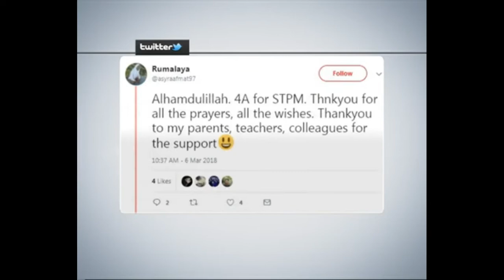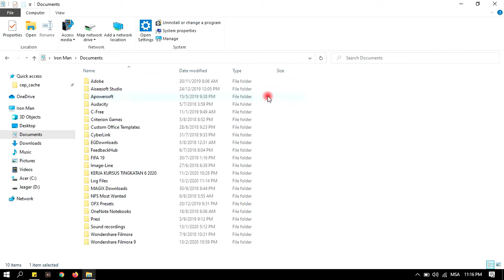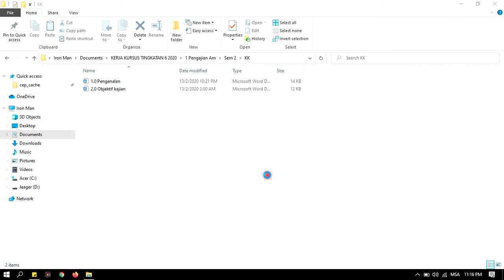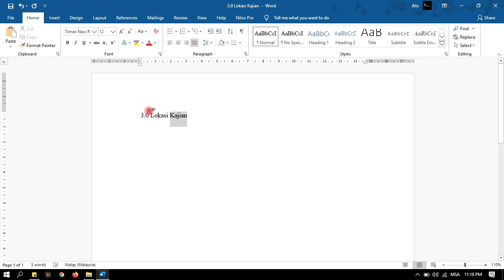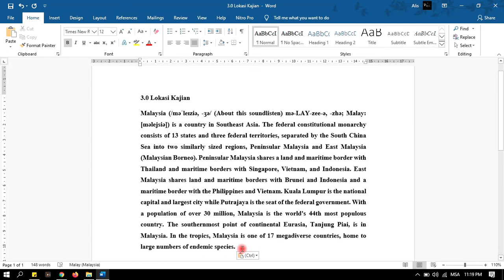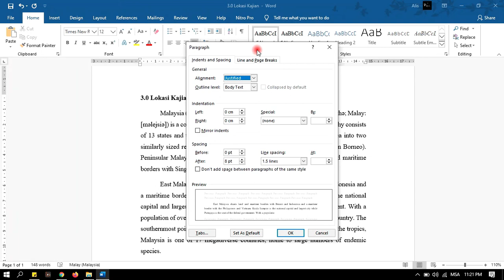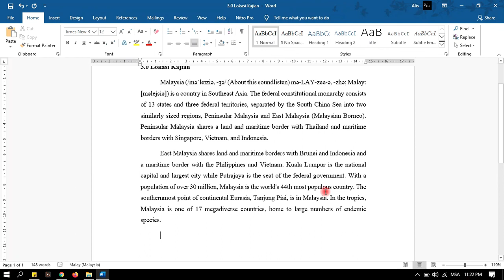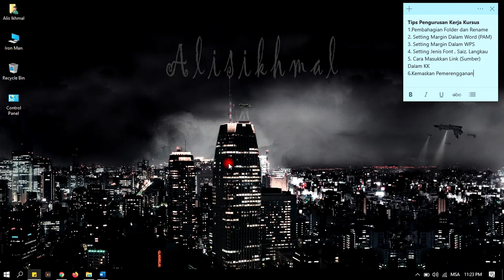#6 Kemaskan Pemerengganan | Tips Pengurusan Kerja Kursus STPM 2020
Video ini saya buat untuk memudahkan adik2 STPM seluruh Malaysia semasa menjalankan kerja kursus.
Banyak tips akan dikongsikan untuk tujuan memudahkan Pelajar STPM menjalankan kerja kursus.
Tips- tips ini berkaitan IT/ Teknologi Maklumat

Video ini menerangkan cara untuk kemaskan perenggan dengan betul dalam kk anda. kalau mau versi wps, komen ok

Jangan Lupa rename document untuk kemudahan anda, supaya tidak bingung

Sebenarnya, kalau pelajar suda paham konsep, untuk kk yang lain boleh ubah setting sendiri berdasarkan manual MPM

Saya akan buat video lagi banyak. komen dan share